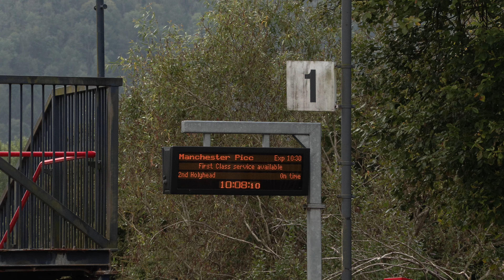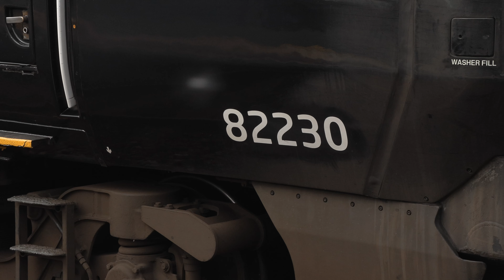Class 67s at Speed on the Welsh Marches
Loco hauled trains at Craven Arms on the 30th July 2024

Technical details
Filmed with a Canon XF605
Sound - Sennheiser MKH 416
Edited & Graded in Davinci Resolve Studio